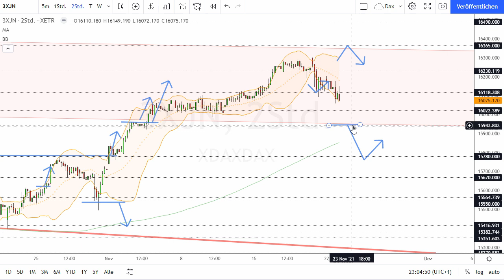Dax Analyse 23.11.2021